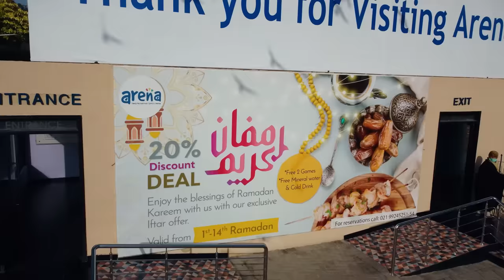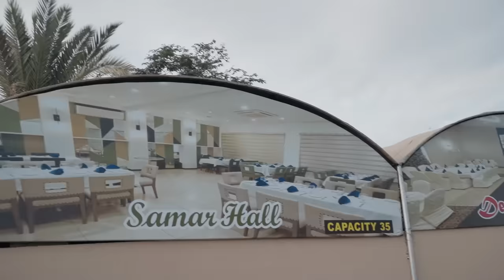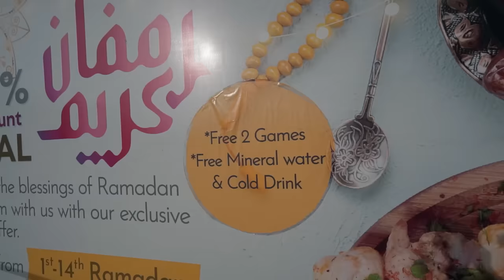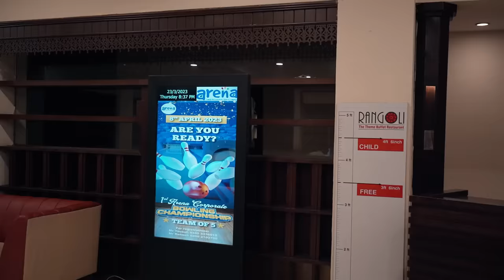Best Iftar Dinner Buffet of Karachi with Free Drinks | Ultimate Fine Dine Experience in Ramzan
Best Iftar+Dinner Buffet of Karachi with Free Drinks | 100+ Dishes | Experience the Ultimate Fine Dine Experience in this Ramzan, Mutton Paya, Kunna, Pulao, Biryani, Prawns, Batair, Chinese, Continental, and much much more...

Introducing first time in Pakistan a combination of Games and Food. Come and enjoy our Pakistani, Chinese, Japanese, Thai, Italian, and Continental, Lebanese, & Arabic food in one place. Rangoli is an artistically designed traditional theme buffet restaurant with a total seating area of up to 550 people.